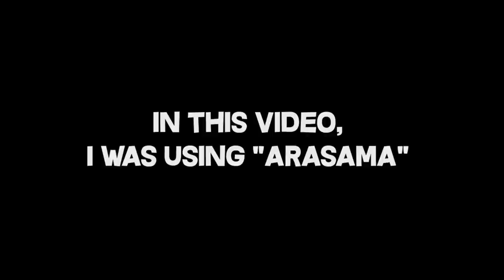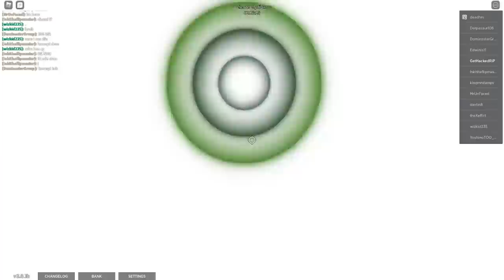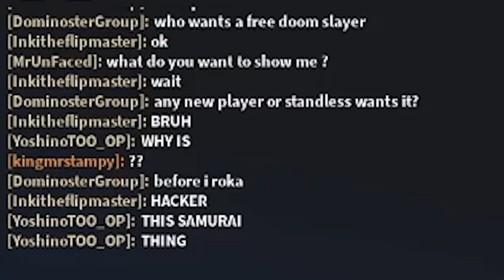Admin Spec Trolling | A Bootleg's Day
WOOO
Fix Recommand To Play:
- A Bizarre Day
- A Bizarre World
- JoJo Chains Of Fate
- Your Bizarre Adventure
- All Modded ABD Games